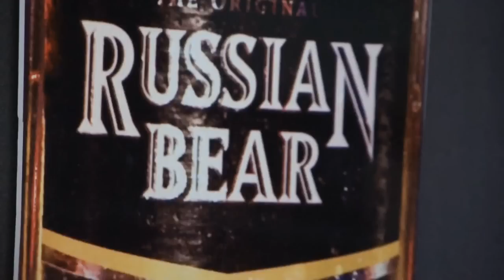Hockey Club Party 26/08 Promo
This Friday you can get it all! Not only is it the next awesome Hockey club party, but you can also catch the Internal League finals and Bushies v Quaggas. This is a night you're not gonna want to miss!